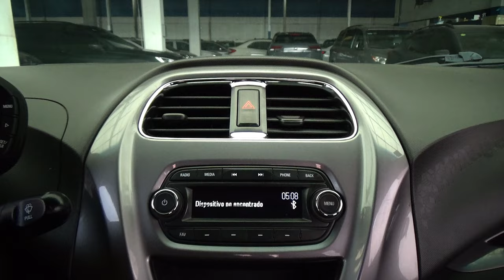Chevrolet / Beat / 2020 - 28368